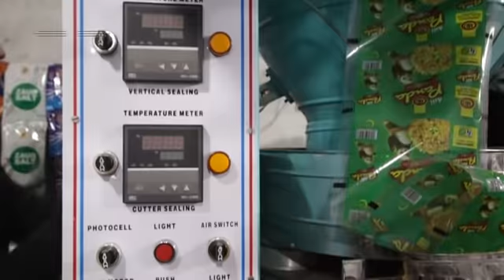How Packing Machine Works : Azad Chaiwala | Azad Bhai Visited Our Factory | Anees Engineering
Packing Machine for all products

Anees Engineering Works
Gujranwala, Pakistan
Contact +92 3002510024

معلومات کیلے ہماری ویب سائیٹ وزٹ کریں یا دئیے گئے نمبر پر رابطہ کریں۔۔۔

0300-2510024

ہمارے ہاں ہر قسم کی سلانٹی نمکو پاپڑ مصالحہ جات سرف دالیں چاول کی پیکنگ مشینری آرڈر پر تیار کی جاتی ہے
اس کے علاوہ ہر قسم کے سلانٹی نمکو چپس کے فرائیر ڈرائیر اور سرف بنانے کی تمام مشینز بھی آرڈر پر تیار کی جاتی ہیں۔

aplication: Detergent Powder, Chemical Powder, Milk Powder, Flour, Salt, Spice Powder, talcum powder, Cocoa Powder, Coffee Powder, Food Powder,packing machinery...etc
Low investment and high profitable business idea. Business idea in hindi.
Most profitable business idea. Business idea in urdu. Easy business in pakistan,